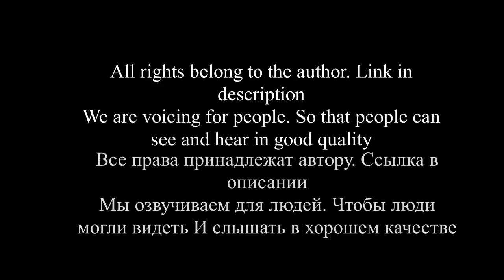РУССКАЯ ОЗВУЧКА Souffle-court - Animation Short Film 2018 - GOBELINS